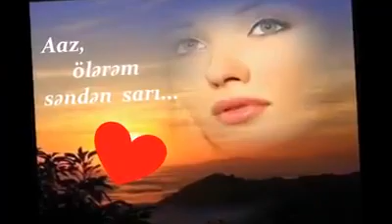SAATLI RAYONU. MƏRHƏMƏT MEHDİYEV. Az, ölərəm səndən sarı...